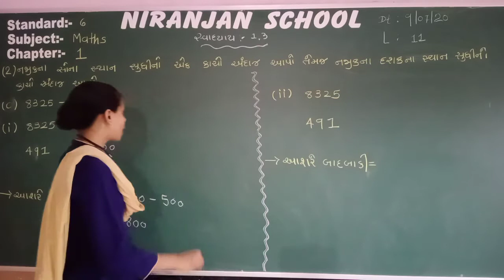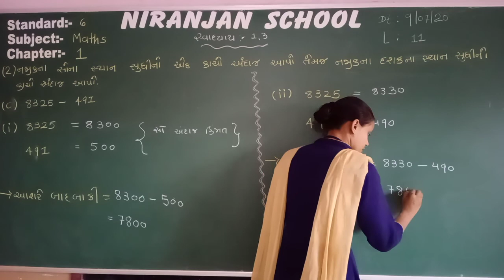|| std-6 || Maths || ch-1 || Date-09/07/2020 ||